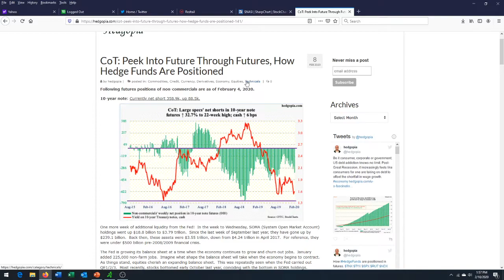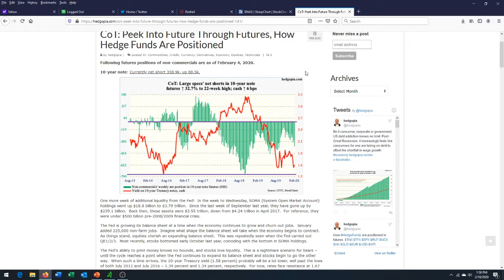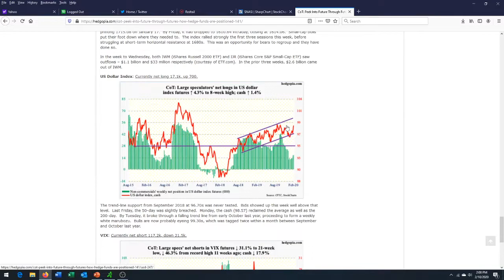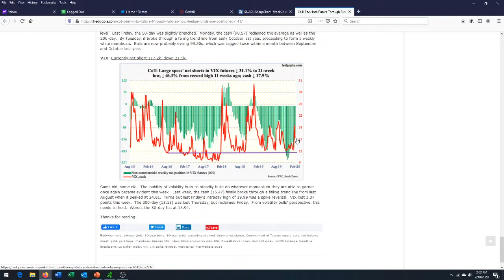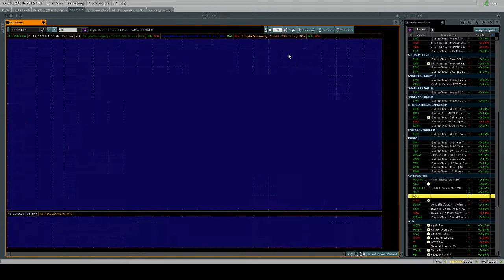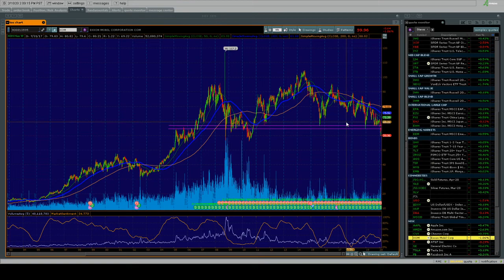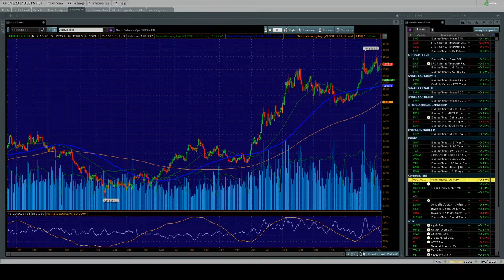Risk On Despite the Coronavirus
In tonight's update, we'll talk about what is driving stock prices and how hedge-fund managers are positioned going into the Coronavirus outbreak.